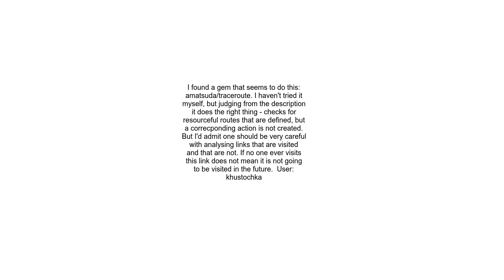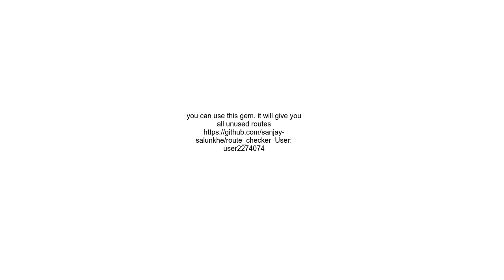how to know unused routes in rails